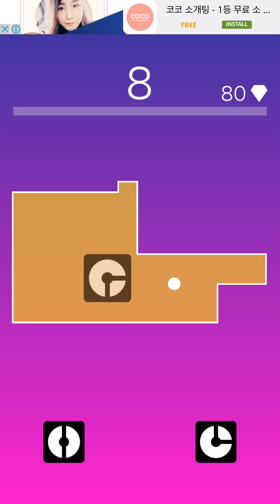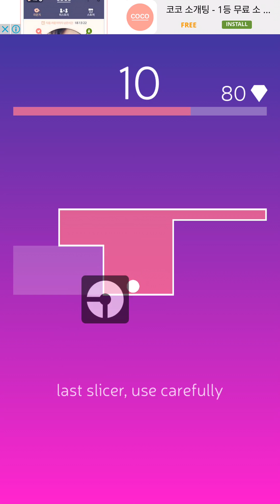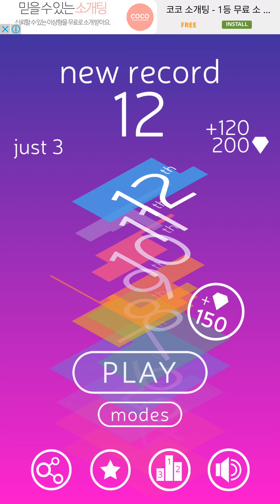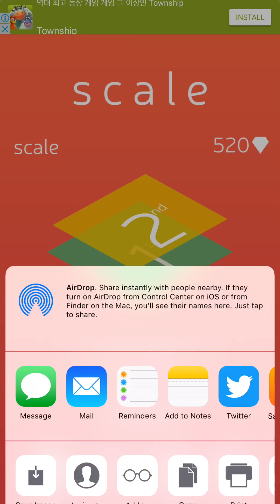Scale Gameplay Trailer - First Look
Scale gameplay video played on iOS (iPhone / iPad), recording using quicktime player, and this game is available for free on the app store.